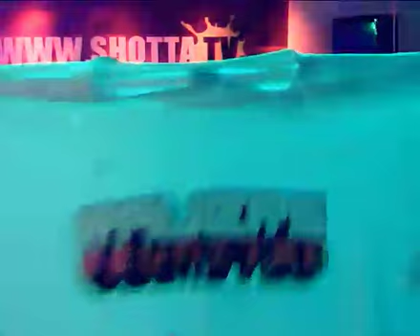KORRUPSHON TAKEOVER AT SHOTTA TV BLACKPOOL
SHOTTA TV BLACKPOOL ARE PROUD TO BE PRESENTING KORRUPSHON, THE SHOW WILL BE RUNNING FROM 4PM-2AM ON THE 15/11/14,

Its gonna be ..off the scale !
Shotta Blackpool...hope your ready
1 2 3 4 ...korrupshon krew to hit the floor
From the north south east and west ...
Hardcore at its very best ...
5 6 7 8 .testing mics now dont be late ...
Hardcore hardstyle power stomp too
They will spit bars that will make you blue
Dnb that will get you stomping ...gabbaa to make ya heart start thumping ...
The countdown has began .Rrr uu ready to have some fun !